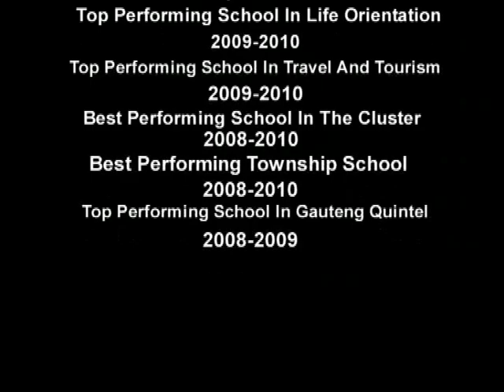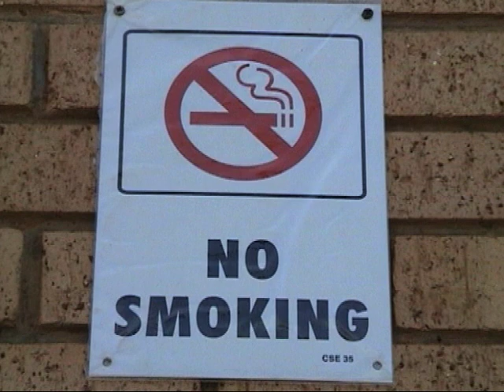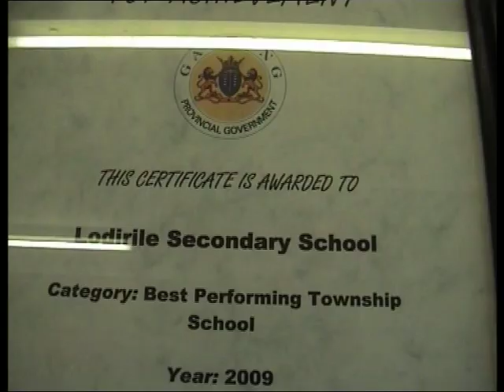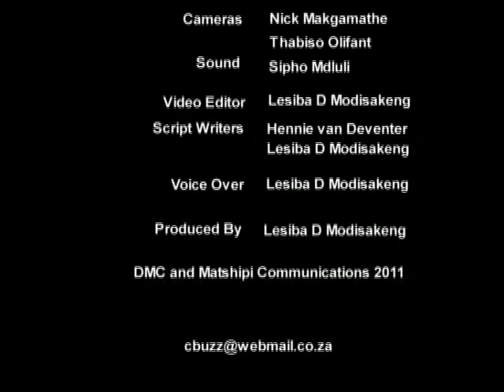SCHOOL PROFILE 2011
Daniel Modisakeng 2011